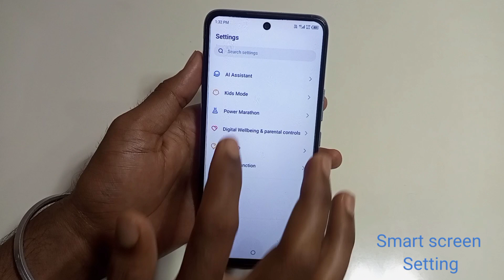Infinix note 30 5g Me Smart Screen On/off setting/How to enable smart screen on in infinix smart 30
Hello friends aaj ki is Video me Maine aap logo ko bataya hai ki Infinix note 30 5g me smart screen on kaise kare